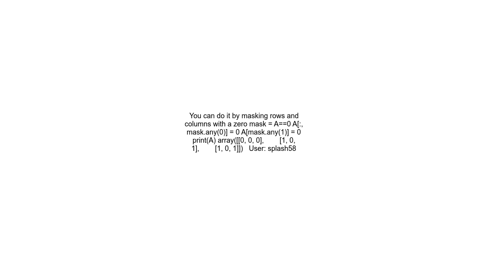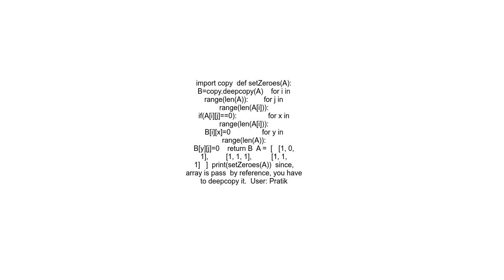Copies and bindings between python objects